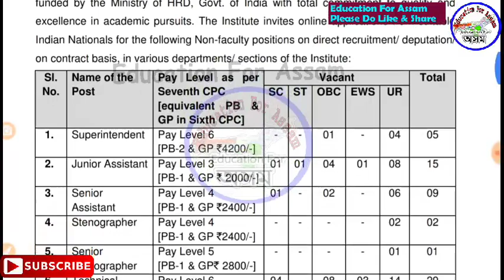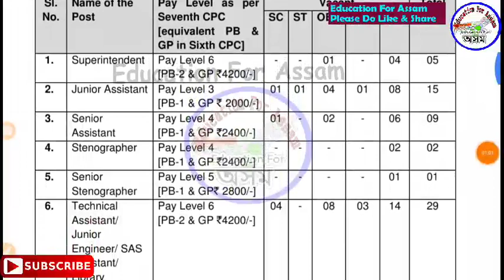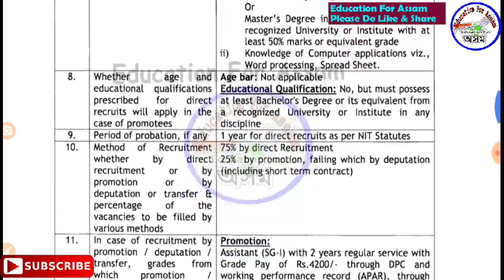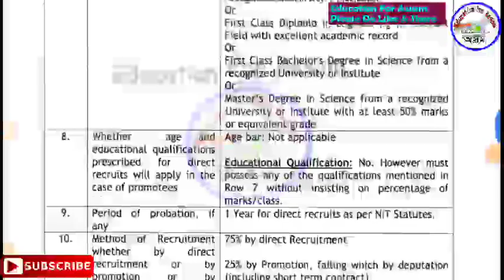Latest HS Pass Job for Boys & Girl - Apply Online for 106 Post vacancy in MNNIT - Assam Job Exam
SSC MTS -

DEE DHS RRB ৰ
বাবে এইখন ধুনিয়া কিতাপ =

All Assam History Class -

100 GK for Assam Police FT DEE DHS SSC & all Exam